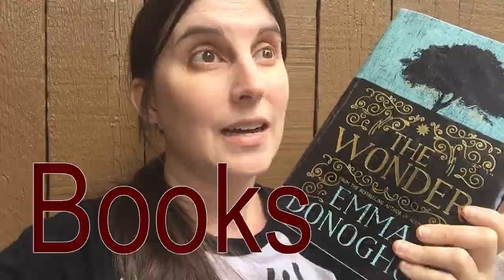Reading, Walking & Social Distance Vlog | 2020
This was filmed from March 20 to March 27 2020.

Books mentioned:
The Lacuna by Barbara Kingsolver
Jane Eyre by Charlotte Bronte
Five Days Gone by Laura Cumming